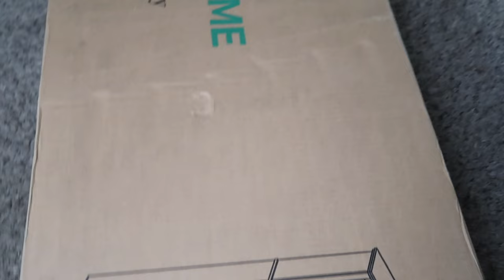ENGAGED!!! HAPPIEST DAY EVER!!! BEHIND THE SCENES...VERY EMOTIONAL